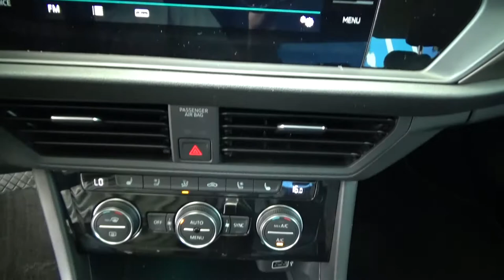Volkswagen / Jetta / 2019 - 2354